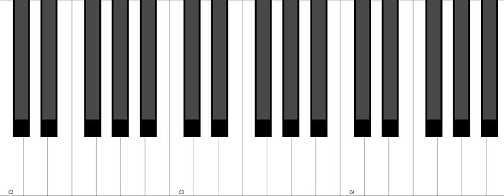E7sus4 Piano Chord + Inversions